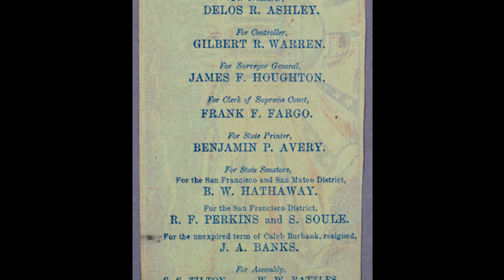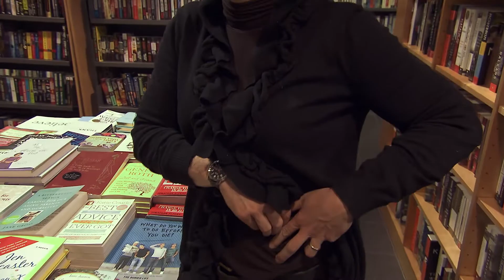Voting: 19th Century Style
Jill Lepore describes a typical election from the 1850’s and all the mayhem that went into it.